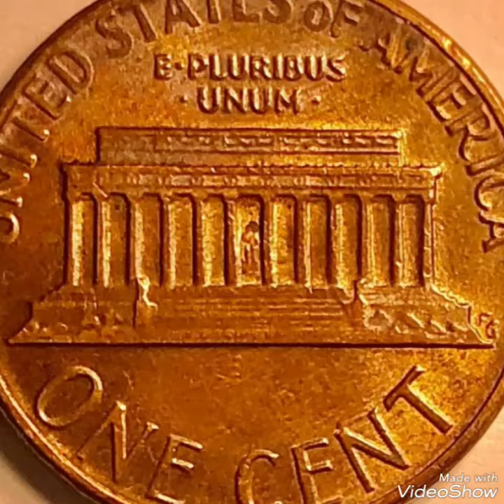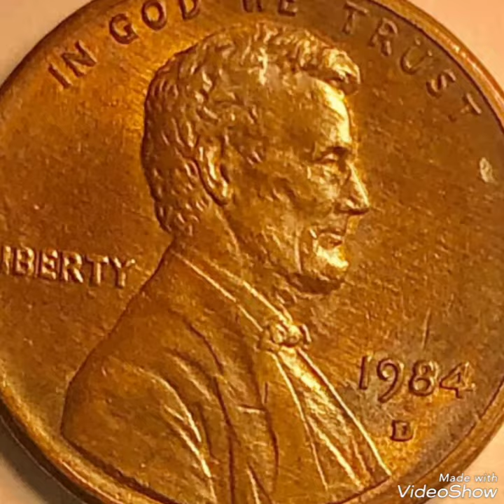1984D Lincoln pennies Mint Error That Sold for big Money!!!